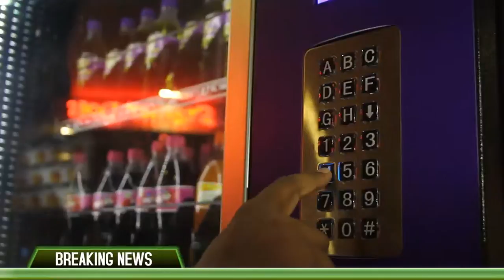Elephant House Vending Machine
Sri Lanka's first ever soft drinks vending machine was launched by Elephant House yesterday at the Crescat food court. A customer can input a note of 100 rupees and obtain a soft drink beverage or a canned beverage from Elephant House. The machine comprises of all Elephant House Cream Soda, EGB, Necto, Elephant House Bitter Lemon, Orange Crush, Elephant House Soda, Kik Cola and other Elephant House light variants.

This is but the first of three installments that are being installed within the Colombo area at the first stage of this project. The machines are a good novelty addition to the food courts of K-Zone, Moratuwa and K-Zone Ja - Ela in addition to the one already in Crescat food court.